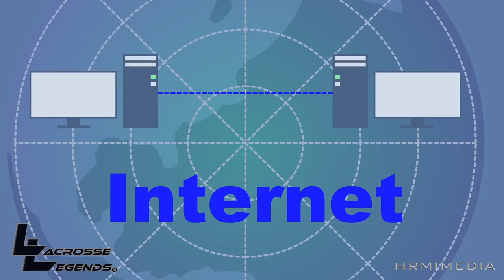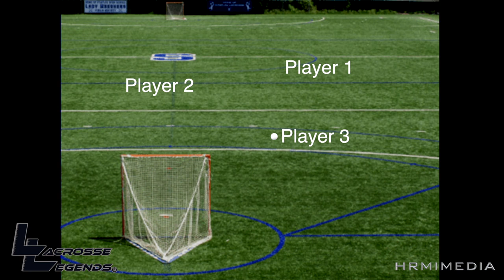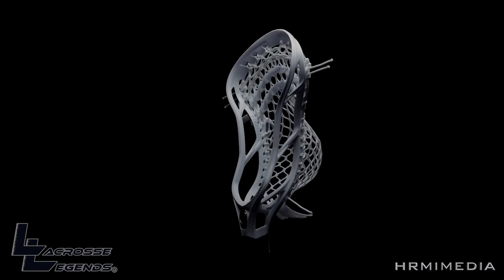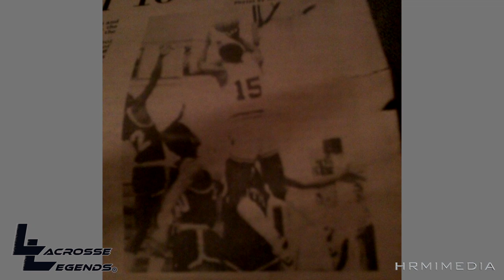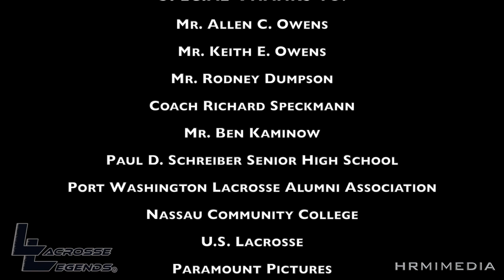Lacrosse Legends: Keith Owens & Rodney Dumpson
Lacrosse Legends met with Syracuse University Lacrosse Legends, Keith Owens and Rodney Dumpson. Owens was part of the 1988 Syracuse University National Championship Team.  Dumspon was a part of 3 Syracuse University National Championship teams in 1988, 1989, 1990.

Owens and Dumpson talk about their time growing up in Port Washington, NY.  Their experiences at Syracuse, and the current state of lacrosse.